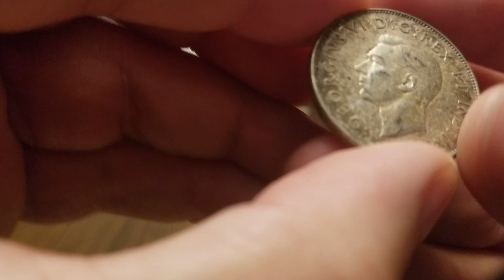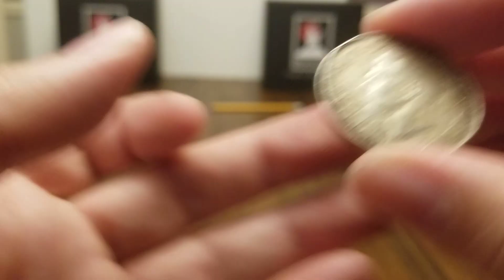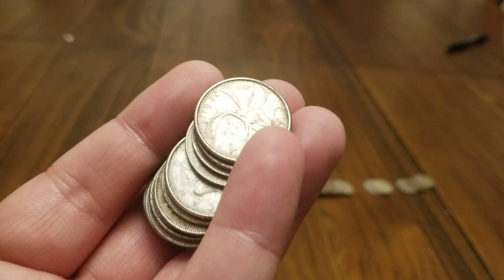The Stacking Silver Blues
depression  sucks